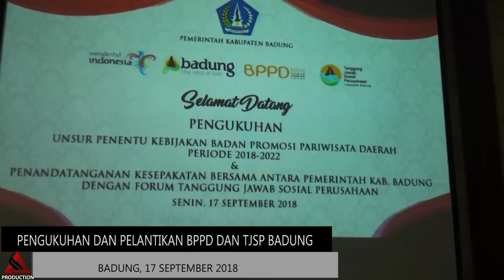Pengukuhan BPPD dan Forum TJSP Badung 2018